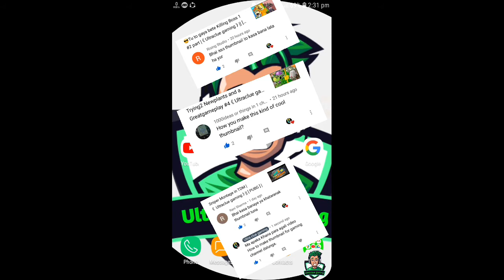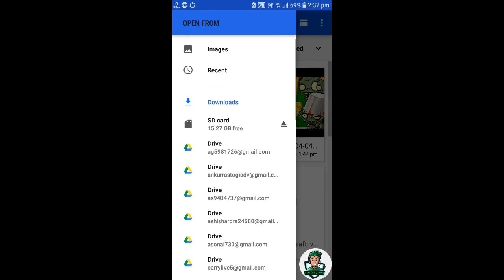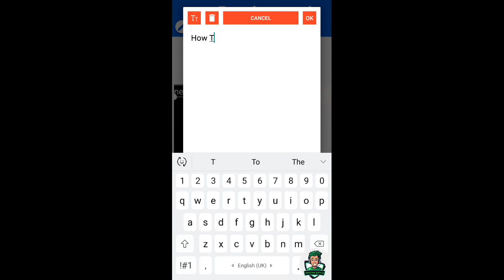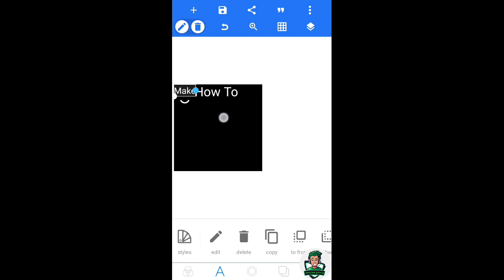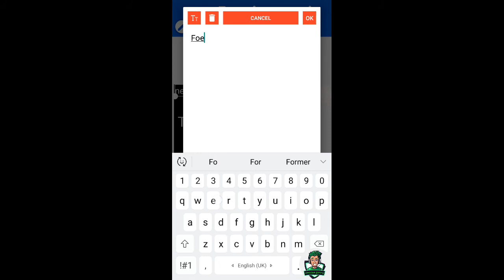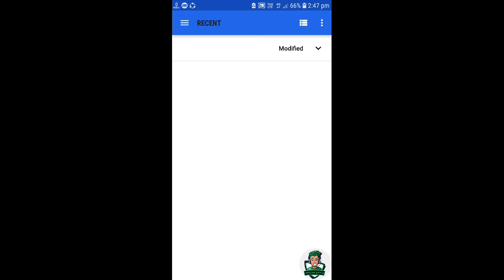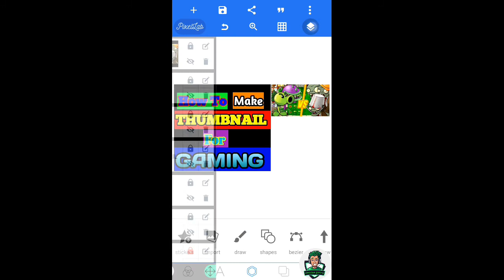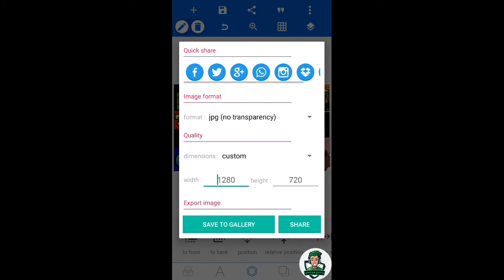How To Make THUMBNAIL For Gaming |《Ultraclue gaming》|[Pixel lab]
Or bhai logo kaya halachal Welcome to Ultraclue gaming.

💥Apa Asa Cool Thumbnail kasa banata ho

Esliya hi ya video mana es topic par banae ha.

You can download the Pixel lab from this link

The shout out names are :-
1. Rising Studio
2. Rani sharma
3. 1000 things in the 1 channel.

And the NCS songs which is used in the video is

1. Arc North - Meant to be
2. Disfigure - Blank
3.Janji - Herose Tonight

You can download all this songs for this channel link